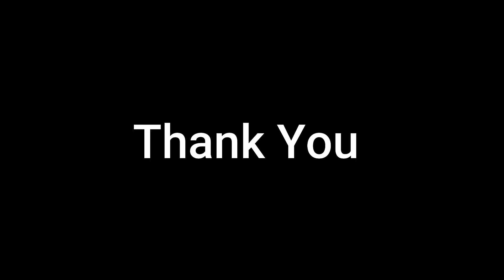F/A - 18 E/F/G Super hornet By superbug | Supercarrier | Tomcatter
The Beauty of DCS World